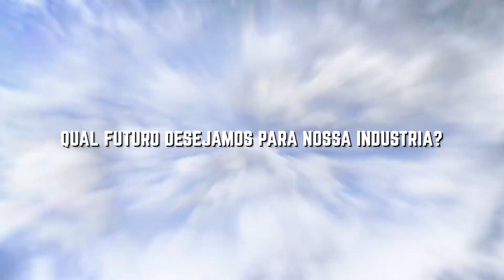MANIFESTO GA&N 2019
Veja a visão do GA&N sobre o papel do profissional de atendimento e negócios na modelagem do futuro da nossa indústria.